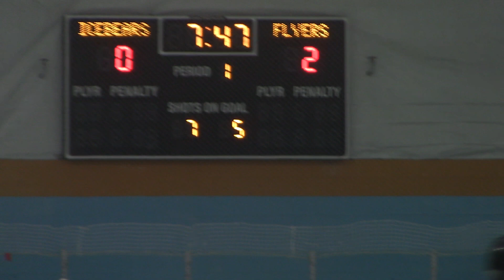Flyers v Knoxville IceBears gm1 pt17 082419